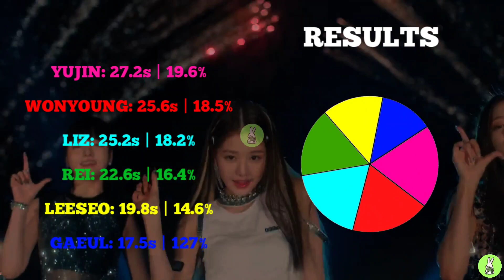HOW SHOULD IVE SING AFTER LIKE | LINE RE-DISTRIBUTION (FAIR VERSION)